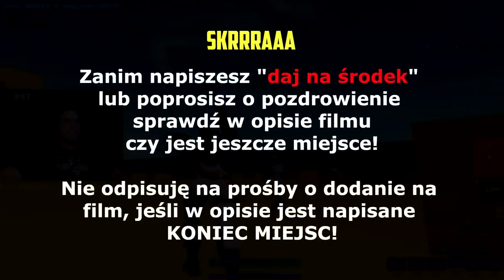ZONY! Chłop CRAFTUJE czepiaki! Spocony turniej! Karta walk Fame MMA! | SHOTY | DEFF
ZONY! Chłop CRAFTUJE czepiaki!
Spocony turniej!
Karta walk Fame MMA!

   !!! KONIEC MIEJSC  !!!